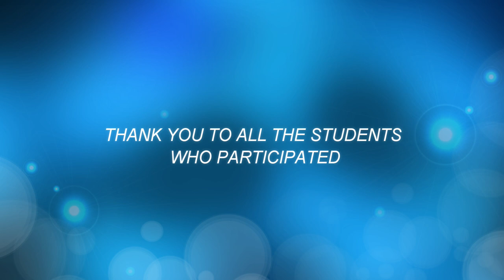FCS Elementary Handbell Festival Spring 2022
Schools Participating: Fremont Christian School, Los Altos Christian, Stratford School Fremont, All Saints Hayward.

Students performed combined pieces with all schools, then each choir played a song individually.